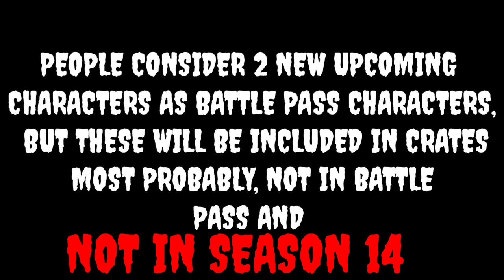SEASON 14 BATTLE PASS CHARACTERS HUGE LEAKS CALL OF DUTY MOBILE COD MOBILE CODM